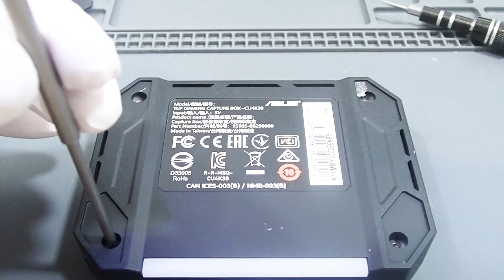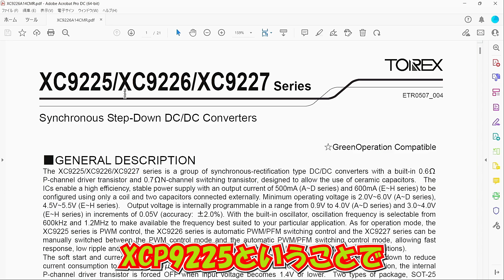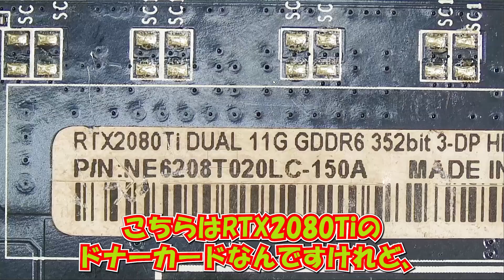【認識しないｷｬﾌﾟﾁｬｰBOX】ASUS TUF GAMING CU4K30の修理に挑戦!!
認識しないキャプチャーBOXを入手したので、修理に挑戦しました。
修理に使用したものはこちら↓
ヒートガン
ヒートガン（代替）
フラックス
はんだごて
ハンダ吸い取り線
ピンセット
キムワイプ